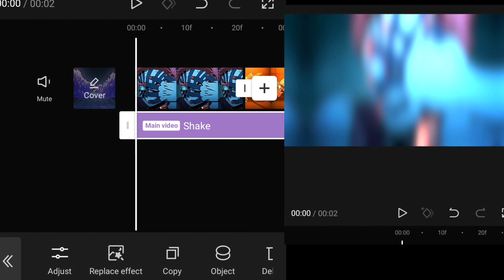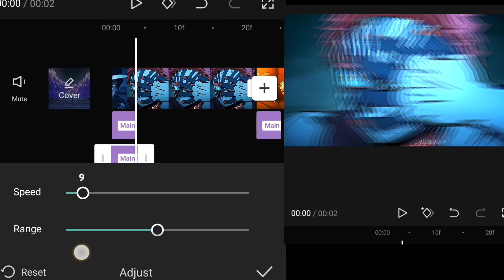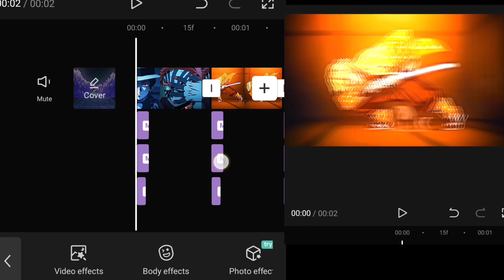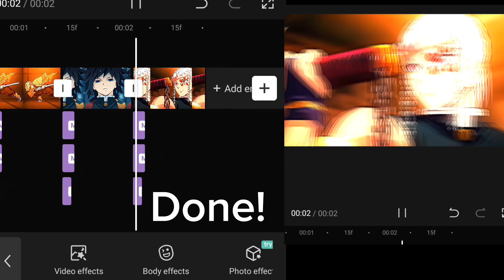Aggressive Shake | "Capcut Tutorial" | Easy | •F3Ditz Tutorials.